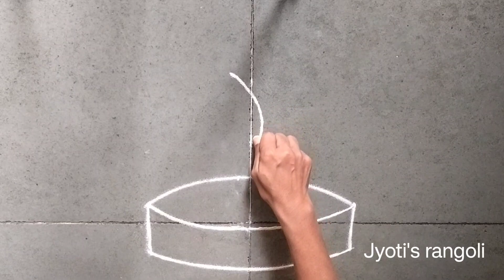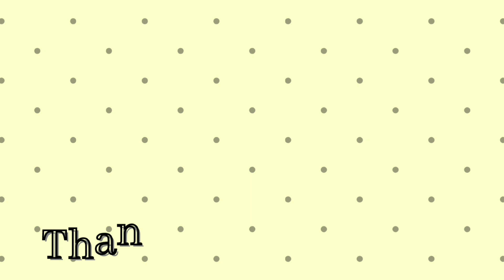नागपंचमी स्पेशल रांगोळी 🙏|Latest Nagpanchami special rangoli designs|nagara Panchami kolam